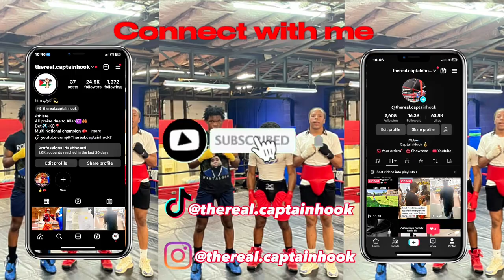Answering questions that people are scared to ask boxers